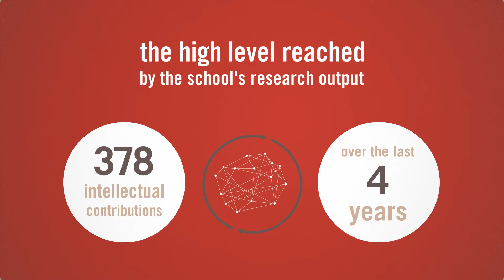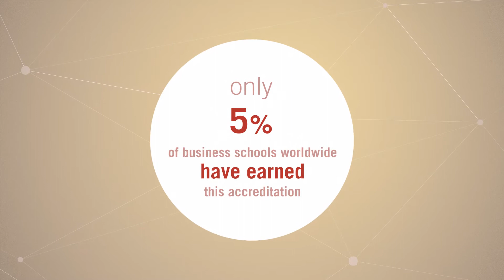ESSCA - Accréditation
Motion Design réalisé pour l'ESSCA dans le cadre de l'accréditation internationale AACSB.